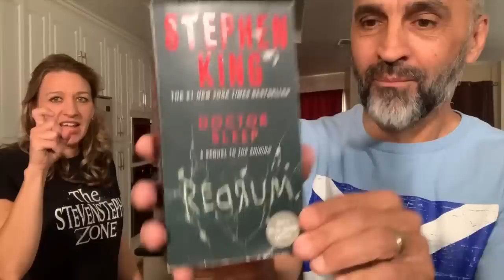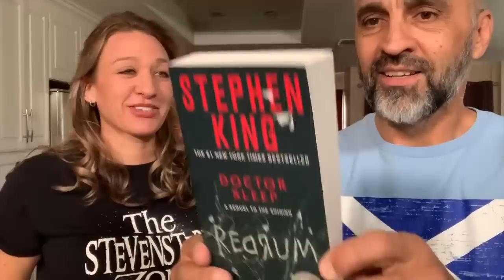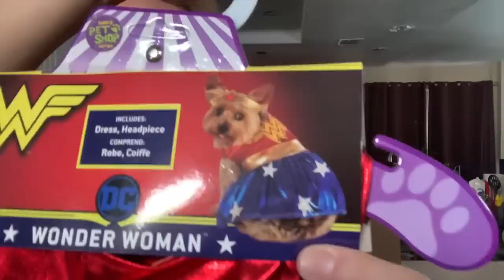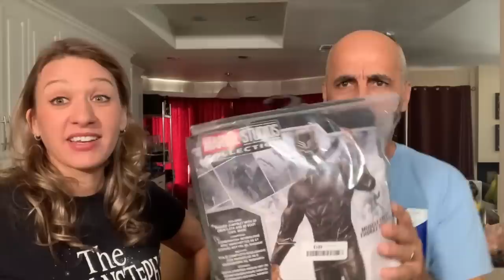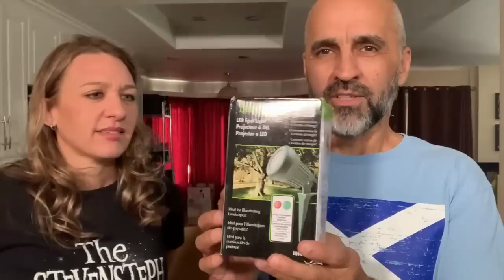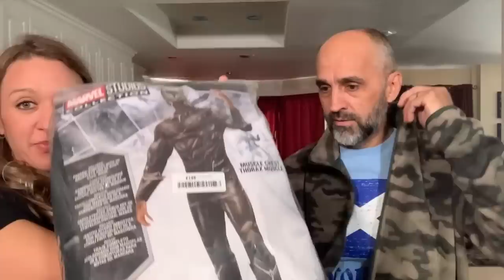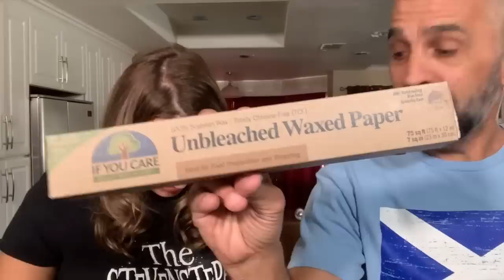DID YOU KNOW AMAZON SELLS CUSTOMER RETURNS? WE BOUGHT A PALLET OF THEM!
Did you know Amazon sells Customer Returns? When you return something to Amazon, instead of restocking it, they auction it off in giant liquidation pallets! you can get thousands of dollars of stuff for a few hundred dollars! We bought a pallet one of them and unboxed it.  The amazon customer returns pallet we bought has 4 big boxes on it, we are unboxing 1 box at a time so you can see what kind of stuff people buy from amazon and then return it for their money back.

Dumpster Diver Grabber Stick
Plastic razor blades for label removal
Master Lock Personal Safe (for Swap Meets & Flea Markets)
Hot Wire Foam Cutter (Woodland Scenics)
Hot Knife Foam Cutter with Engraving Tip! (looks cool and cheaper!)
Universal AC Adapter 5v to 12v 300mA
Bar Keepers Friend Cleanser & Polish 21 oz
100 piece Screwdriver set (with Tamper proof tips)
Plastic Razor Blades
Scotty Peelers
Saga 86 lb Digital Postal Scale
WeighMax Industrial Postal Scale 330lbs
5 Second Fix (generic for Bondic)
Bondic (generic is fine!)
Box Resizer
Package Opener (got ours at the dollar store)
Tape machine Better Pack 333 (look locally!)